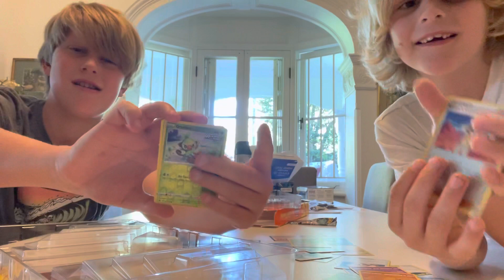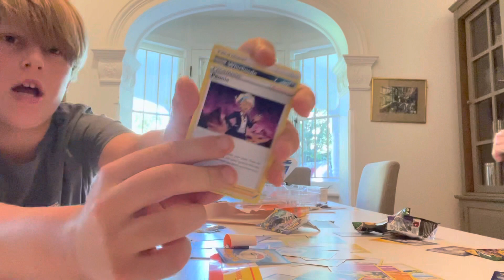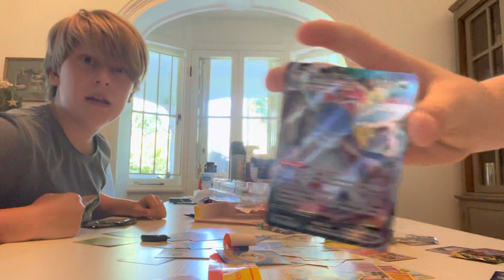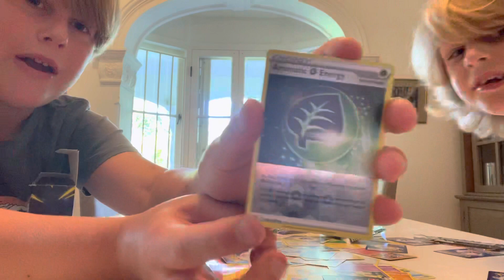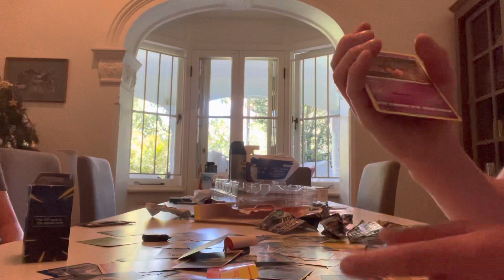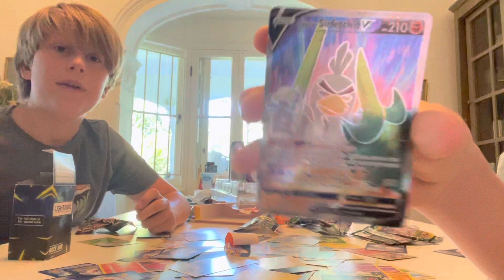CHARIZARD AND RESHIRAM OPENING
We have so many videos that we will upload two this week